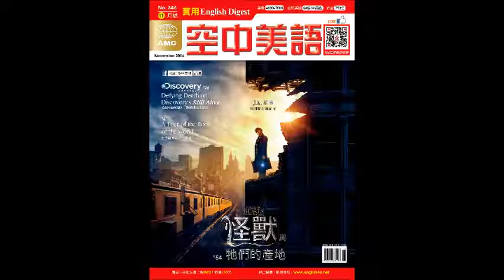2016年11月號Unit12【餐桌上的紅寶石：蔓越莓】 課文朗讀